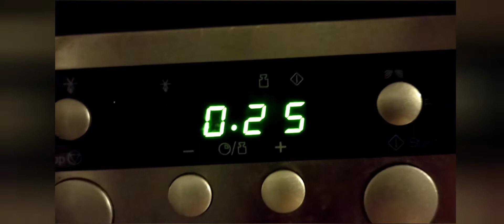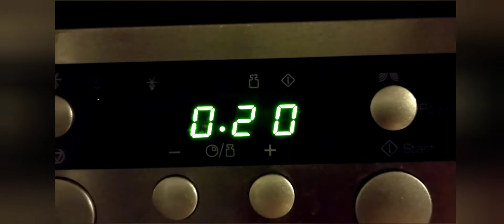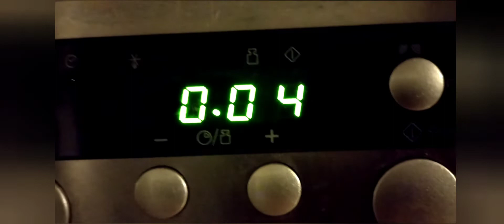food 1: anise milk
this short is more testing the waters, finding some good camera placements, checking out some editing techniques. that sorta stuff. those bars at the side Will be gone next time.